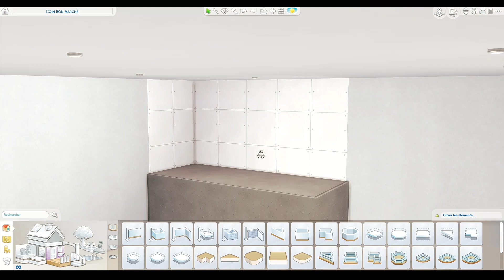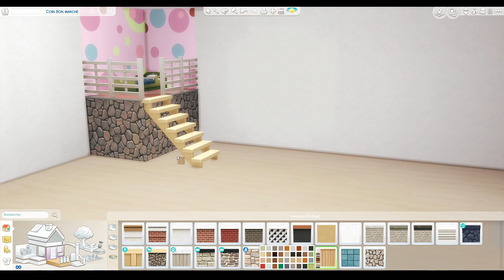Test, idées, astuce,... Mise à jour Sims 4 "Les Plateformes"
Dans cette vidéo, tu vas retrouver : le test des plateformes, comment utiliser les plateformes, les fonctionnalités des plateformes, un tutoriel sur les plateformes et quelques idées d'utilisation des plateformes.
Pour faire le premier pas dans le mode construction sur les plateformes avant la sortie du pack escapade enneigée.